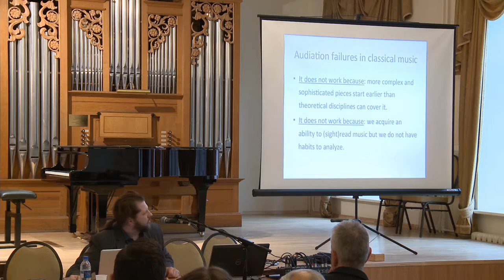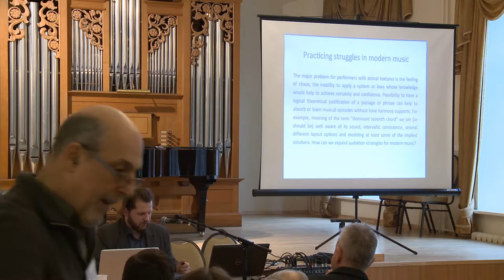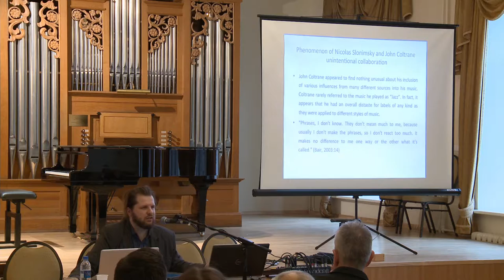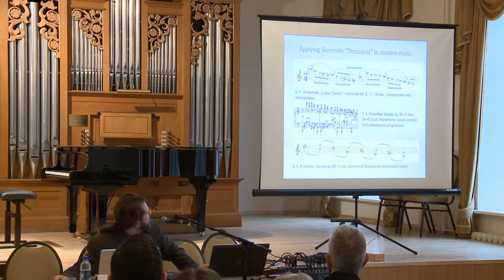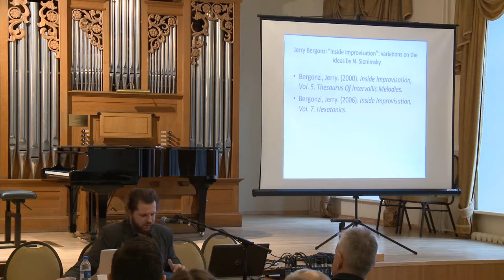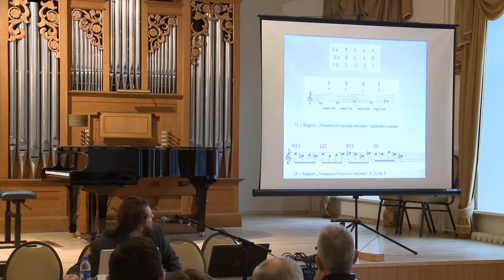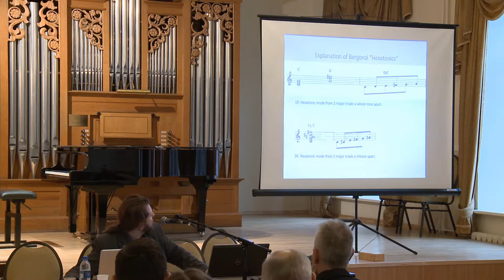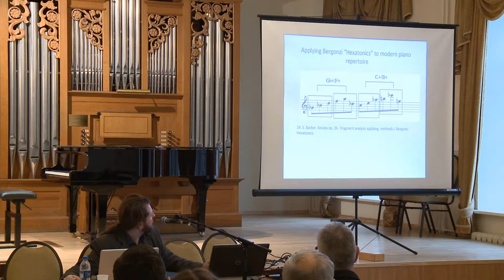05 Motiejus Bazaras "Rethinking Habits of Practicing through Nicolas SLONIMSKY..."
18th International Music Theory Conference "Principles of Music Composing: Links between Audiation and Composing". Lithuanian Academy of Music and Theatre, November 13-15, 2018, Vilnius.